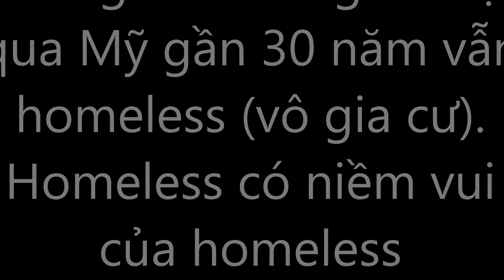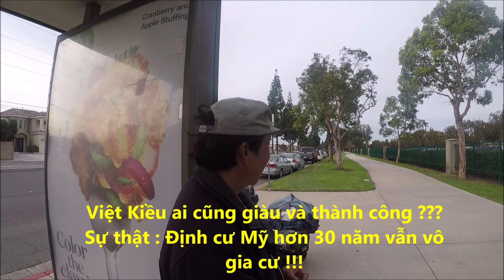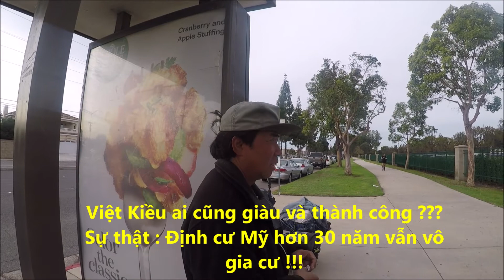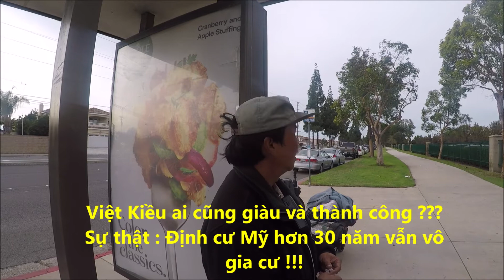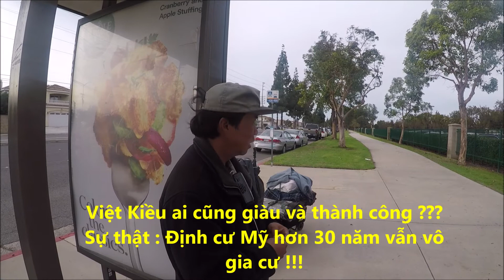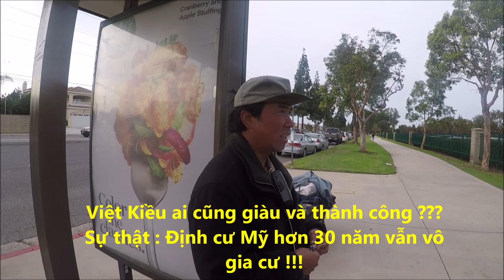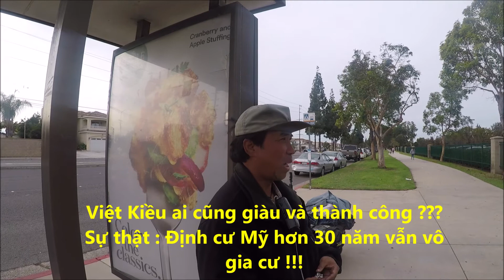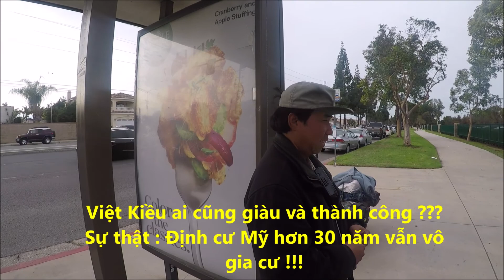Việt kiều nỔ giàu có xưa rồi, QUÁ nhiều VK vô gia cư, không có tiền mua Cafe uống !!!